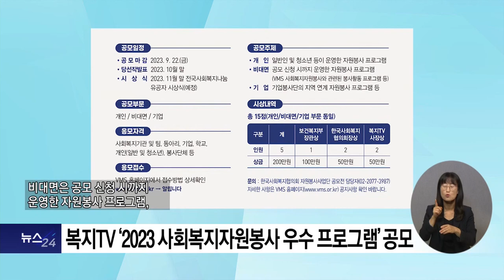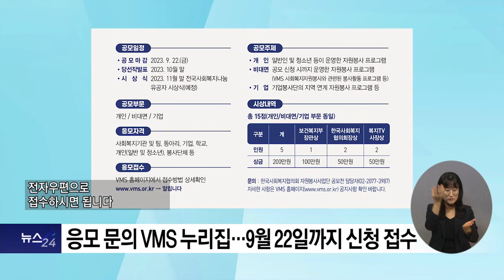복지TV뉴스24 _ 복지TV ‘2023 사회복지자원봉사 우수 프로그램’ 공모 / 2023.09.13